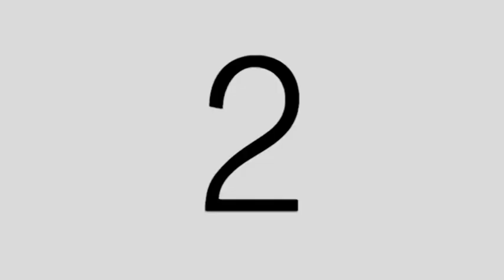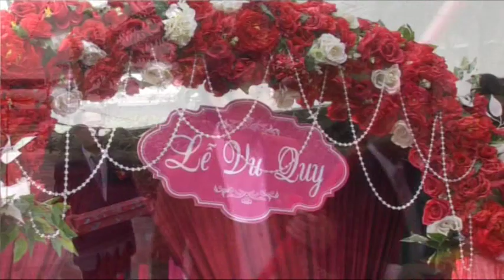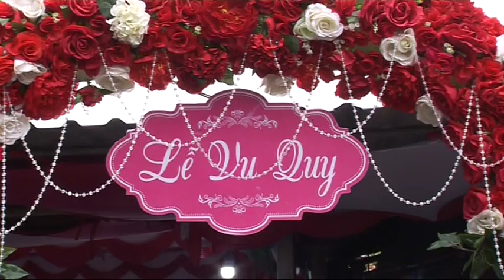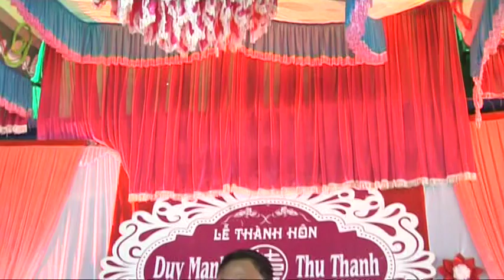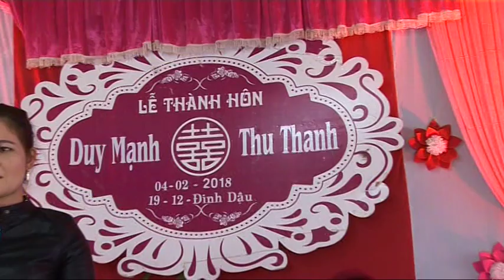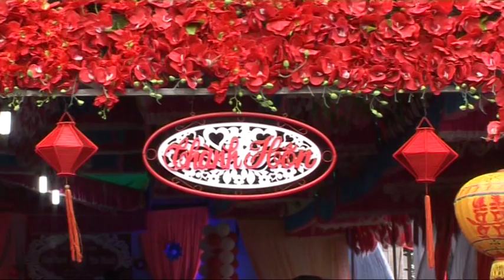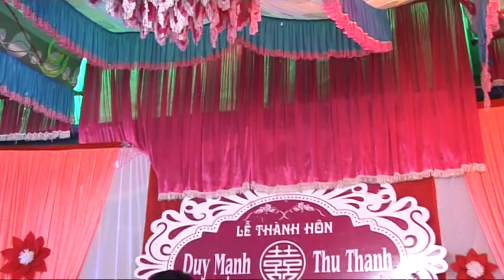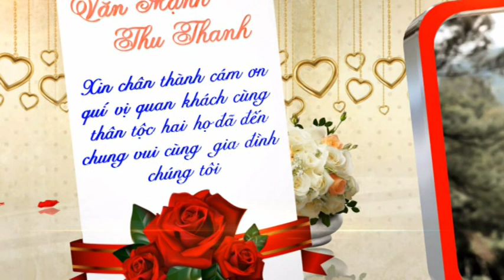LE THANH HON VAN MANH & THU THANH